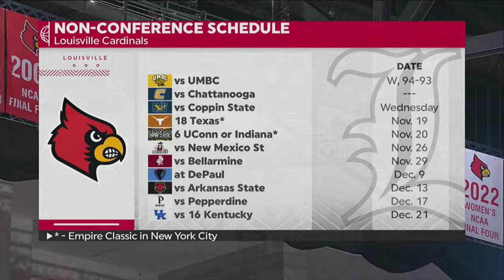Chattanooga vs. Louisville Full Game Replay | 2023-24 ACC Men’s Basketball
Louisville took a tough loss at home to Chattanooga, 81-71. Tre White and Mike James each picked up 17 points in the loss, while Skyy Clark had 12. Brandon Huntley-Hatfield grabbed 14 boards for the Cardinals.